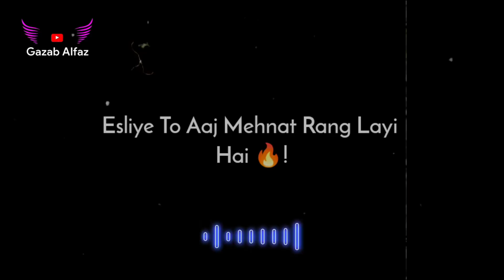Aby Gardan Nhi Jhukegi 😏🖕| 😈 Bad Boys Attitude Whatsapp Status | 🔥 Gangster Status | Gazab Alfaz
Title : Aby Gardan Nhi Jhukegi 😏🖕| 😈 Bad Boys Attitude Whatsapp Status | 🔥 Gangster Status | Gazab Alfaz

Ky Humne Duniya Ki Thokre Khayi Hai
Isliye To Aaj Mehnat Rang Layi Hai!!!
Aur
Na Ruke Hai Na Kabhi Himmat Todi Hai''
Gardan Buland Rakhii Hai Gardan Nhi Jhukhayi Hai!!!
Aur
Nicha Dikhany Wale Kafi Thy Himmat Dene Wala Ek Bhi Nhi Tha!
Aur
Nicha Dikhany Wale Nichy Hi Reh Gaye Uper Jane Wala Sirf Mai Hi Tha!!!